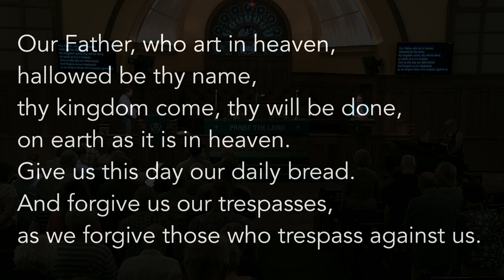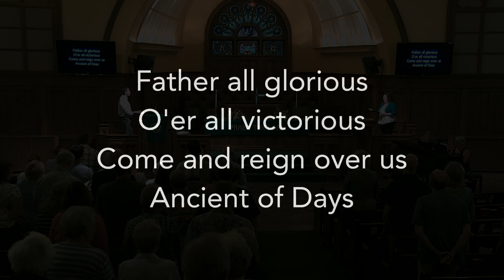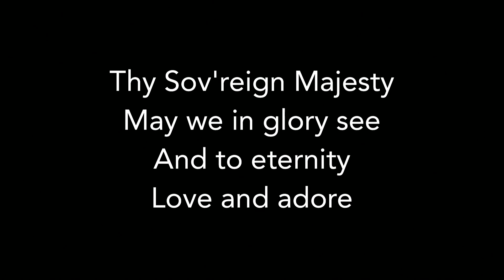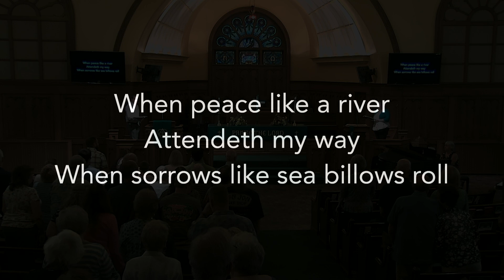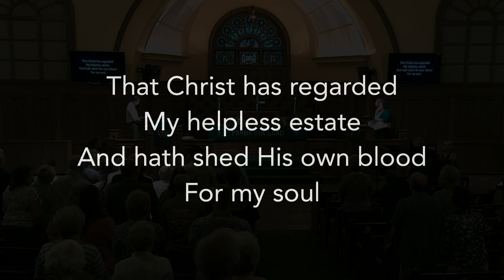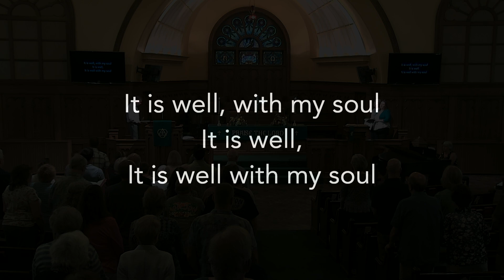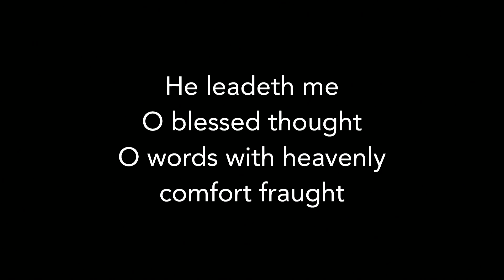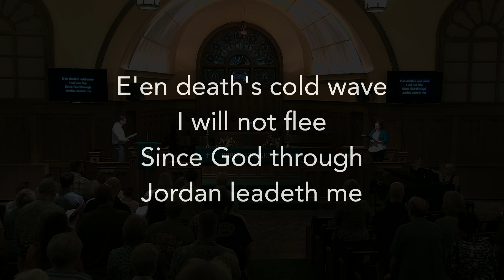Traditional Service Live-Stream | Beatitudes: Blessed Are The Meek | August 18, 2024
Welcome to First Church. We seek transformation in Christ everywhere.

We’re so glad you’re here. We are a church that desires transformation in Christ through the traditions of our past, while simultaneously exploring creative expressions of ministry, outreach, and fellowship.

Join us for online worship, premiering every Sunday at 9:00 AM at live.firstchurch.cc.

Next Steps
* Fill out the Connection Card and indicate that you’re new

SERVICE FLOW:
Welcome & Announcements -- 0:00 - 2:25
Call to Worship & The Lord's Prayer -- 2:25 - 3:17
"Come, Thou Almighty King" -- 3:17 - 5:23
Prayer -- 5:23 - 6:55
"Blessed Assurance" -- 6:55 - 11:38
Offering (Disciple's Journey, Step 1) -- 11:38 - 13:48
Transition -- 13:48 - 15:43
"It Is Well with My Soul" -- 15:43 - 19:32
Scripture (Matthew 5:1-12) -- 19:32 - 20:58
Message -- 20:58 - 48:57
"He Leadeth Me" -- 48:57 - 52:35
Benediction -- 52:35 - 53:27

Words: Anonymous | Music by: Felice de Giardini | Tune: ITALIAN HYMN

"Blessed Assurance”
By: Phoebe Knapp

Words by: Horatio G. Spafford | Music by: Philip P. Bliss | Tune: VILLE DU HARVE

Words by: Joseph H. Gilmore | Music by: William B. Bradbury | Tune: HE LEADETH ME

Church License #1036450